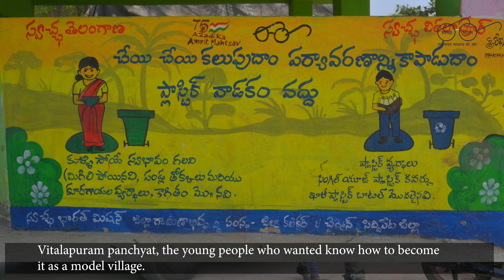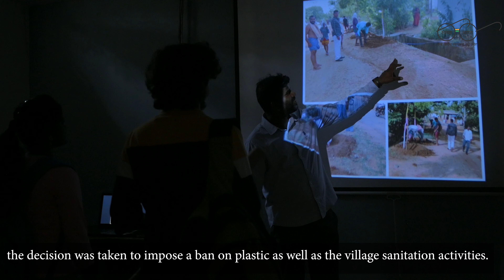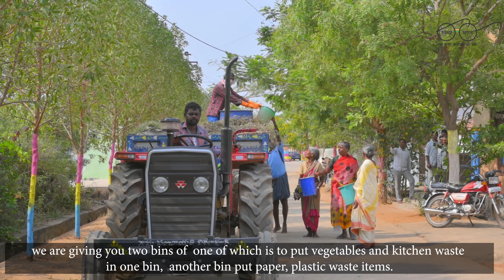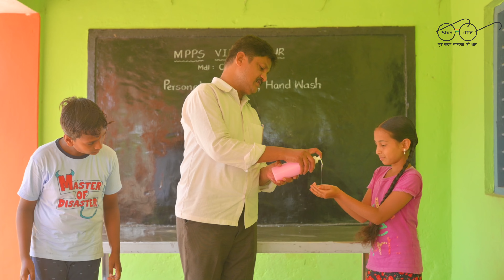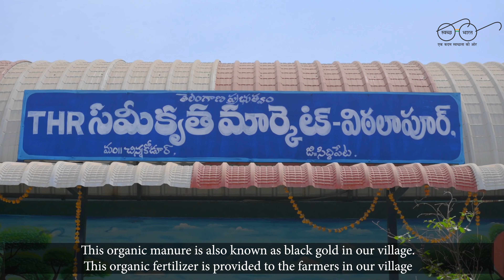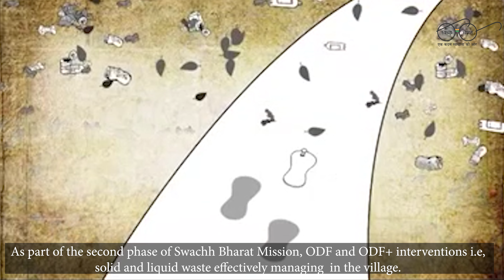SWACHHA VITTALAPUR GRAMA PANCHYAT - SIDDIPET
This short film made under ODF to ODF plus journey -Film competition Swachh Bharat Mission Gramin. The Vittalapur village quiet evident that, how the panchayats bringing the  qualitative changes in villages under various central as well as state government programs. Under SBM(G) and Palle Pgathi program this village has brought significant changes i. e access of individual toilets and effective solid & liquid waste management at individual and institutions in the village. As a result, people's thinking and behaviour also changed in positive way, they all are participating in all development programs in the village.